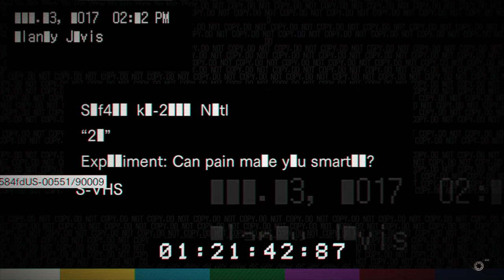RESIDENT EVIL 7 biohazard gameplay ps5